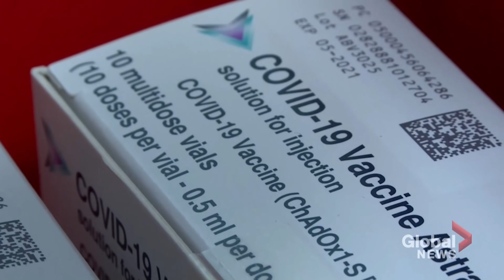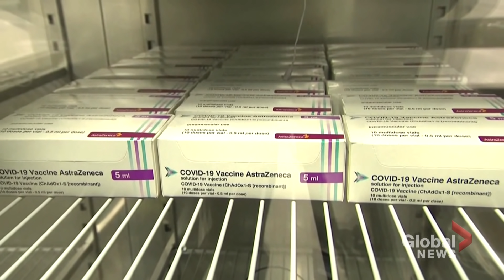WHO cautions against mixing COVID-19 vaccines, even as experts say it's safe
A new message from the World Health Organization's (WHO) chief scientist Dr. Soumya Swaminathan created confusion, especially for Canadians, after she advised not to mix and match COVID-19 vaccines, calling it a "dangerous trend" and that there was not enough data to support the medical efficacy of the method.

But in Canada, hundreds of thousands of people followed the government's recommendation to mix and match vaccines, such as AstraZeneca followed by an mRNA vaccine. The National Advisory Committee on Immunization (NACI) advised it was safe to do so, and Nova Scotia's chief medical officer of health Dr. Robert Strang agreed, adding there was "clear evidence" the two mRNA vaccines could also be mixed.

As Jamie Mauracher reports, the mixed messaging is doing little to help vaccine hesitancy.